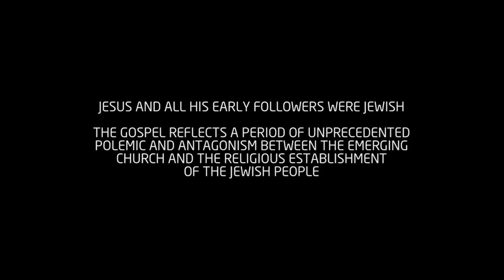Жизнь Иисуса | Russian | Official Full HD Movie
Иисус Христос родился более 2000 лет назад. Его жизнь и смерть навсегда изменили мир. Он по-прежнему оказывает постоянное влияние на жизнь множества людей через свое радикальные учение и чудеса. Его мощное послание по-прежнему меняет жизни более 2 миллиардов человек по всему миру.

«Жизнь Иисуса» — это история, рассказанная его самыми близкими друзьями. Она основана на Евангелии от Иоанна. Узнайте, как Иисус изменил ход истории, посмотрев этот фильм о Его жизни!

PS: комментируя, пожалуйста, относитесь к людям так же, как вы хотели бы, чтобы они относились к вам! ♥

Узнайте, как Иисус повлиял на ВАШУ жизнь в этом ежедневном размышлении!

У вас есть вопросы о Боге или смысле жизни?
Мы хотели бы услышать, что вы думаете!

Является ли христианство чем-то, что вас интересует?
Зайдите сюда, чтобы начать БЕСПЛАТНЫЙ курс!

Главы Евангелия от Иоанна:
0:00:00 Введение в Евангелие от Иоанна
0:00:51 Иоанна 1: Иоанн Креститель и первые последователи Иисуса
0:12:50 Иоанна 2: Удивительная свадьба и гнев Иисуса в храме
0:20:00 Иоанна 3: Встречи Никодима и Иоанна с Иисусом
0:25:17 Иоанна 4: Истории исцеления | Самарянка | Иисус исцеляет сына царедворца
0:34:14 Иоанна 5: Исцеление у купальни
0:42:46 Иоанна 6: Иисус ходит по воде
0:57:39 Иоанна 7: Мессия ли он?
1:05:11 Иоанна 8: Женщина, взятая в прелюбодеянии
1:16:20 Иоанна 9: Иисус исцеляет слепого
1:24:20 Иоанна 10: Добрый Пастырь
1:30:36 Иоанна 11: История Лазаря
1:40:51 Иоанна 12: Иисус говорит о Своей смерти
1:51:13 Иоанна 13: Иисус омывает ноги Своим ученикам
2:00:10 Иоанна 14-16: Последняя речь: Иисус утешает своих друзей
2:14:34 Иоанна 17: Молитва Иисуса
2:18:52 Иоанна 18: Арест Иисуса
2:27:59 Иоанна 19: Смерть Иисуса
2:40:50 Иоанна 20: Иисус воскресает из мёртвых
2:47:37 Иоанна 21: Невероятный улов в Галилейском море!

Это официальный YouTube-канал The Life of Jesus (Жизнь Иисуса).

Фильм «Жизнь Иисуса», первоначально «Евангелие от Иоанна», был представлен на кинофестивале в Торонто в 2003 году. Эта трехчасовая драма точно следует повествованию Евангелия от Иоанна. Фильм произведен канадской компанией Visual Bible International, режиссер – ветераном британского кино Филип Савилл. В роли Иисуса известный актер Генри Иан Кьюсик.